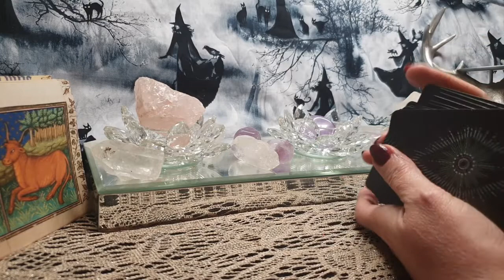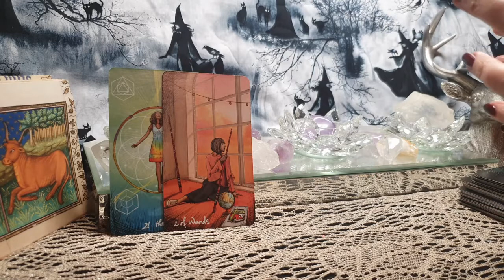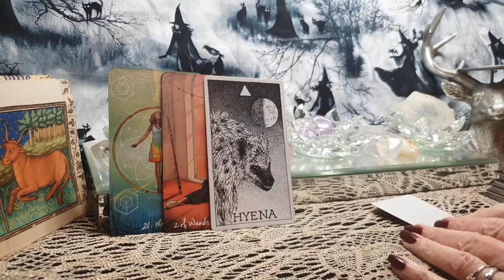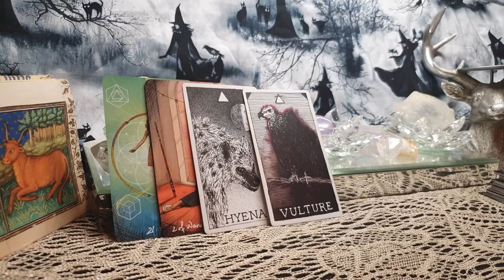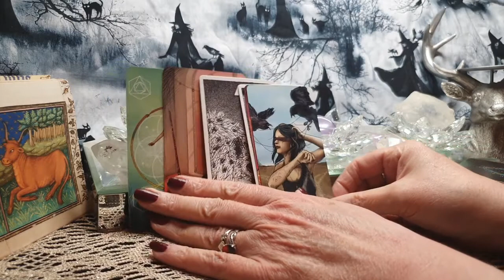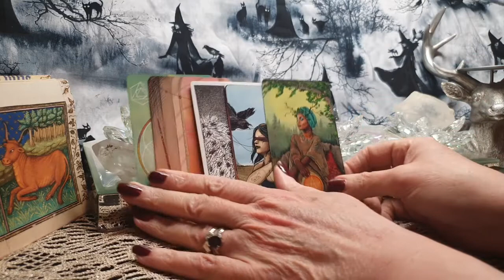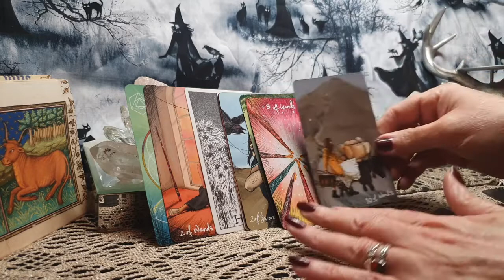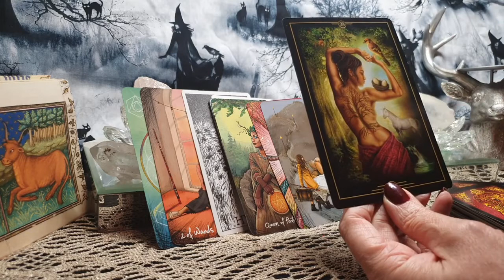TAURUS - "FORGET IT"? - 8th -14th MARCH 2021 # WEEKLYTAROT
General Reading:- Taurus Forget it ? - 8th - 14th March 2021

For private readings go to my website for details thank you:-